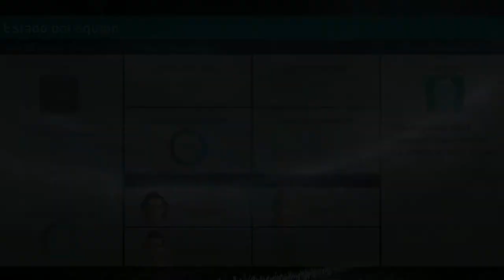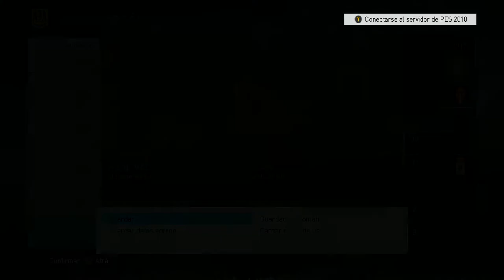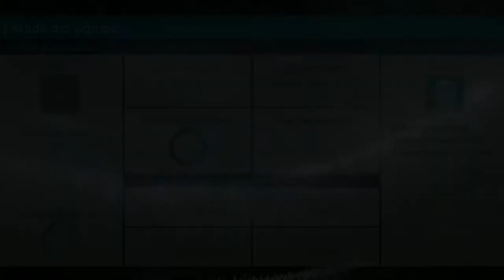Liga Master PES2018 #9 "NEGOCIACIONES ROTAS CON FICHAJE DE PORTERO" | GAMEPLAY ESPAÑOL PC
Pro Evolution Soccer 2018 es un simulador de fútbol desarrollado por la empresa Konami. Como novedad, en esta entrega del 2018, aparece un renovado sistema de control y pases precisos con el balón, combinando con un mayor realismo en los movimientos del jugador que controlemos. Liga Master mejorada: vive como un entrenador con torneos de pretemporada, transferencias mejoradas, nueva presentación y funciones.